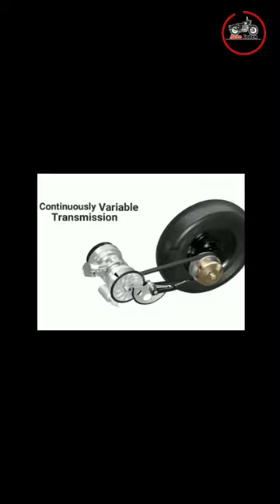Scooter Ki Tarah Bike's Kyu Nahi Hote Gearless